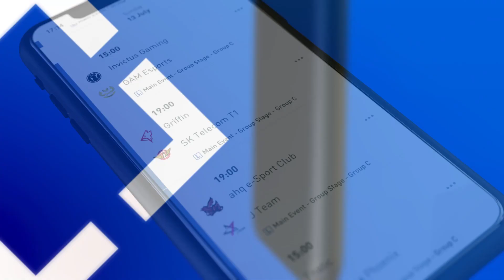JT vs FPX Highlights Worlds 2019 Main Event Group Stage J Team vs FunPlus Phoenix by Onivia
You can find all our highlights on our website onivia.com